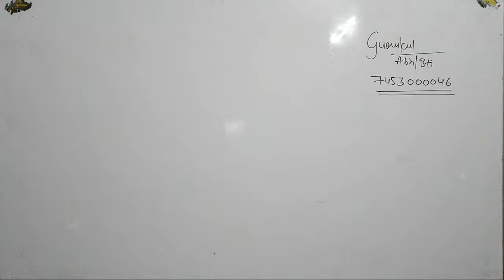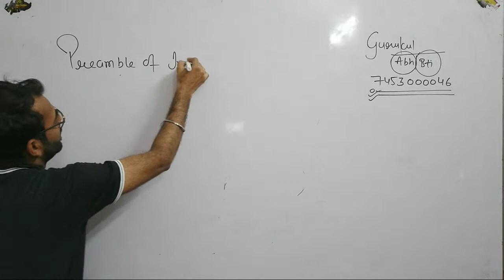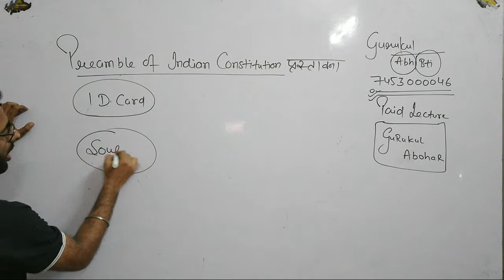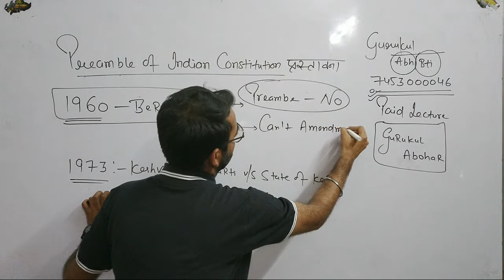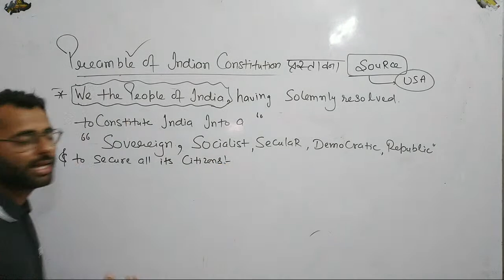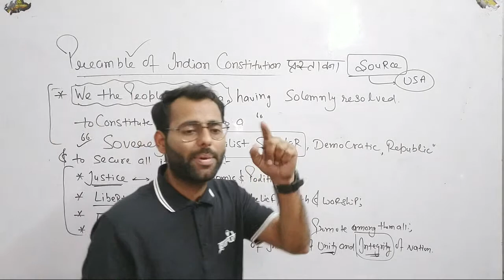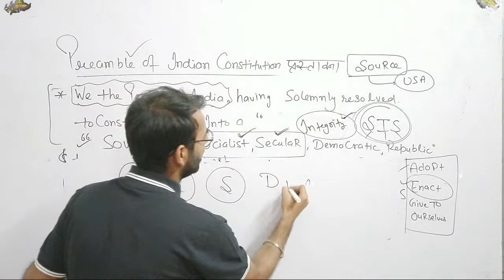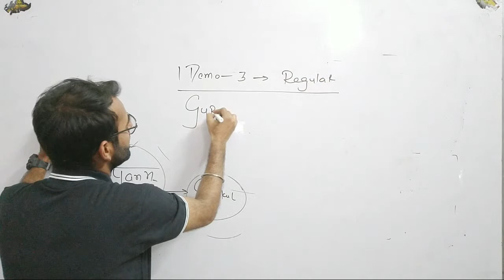SST- Master Cadre Live Batch || 1st Day || Ankush Sir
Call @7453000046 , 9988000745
Paid_Courses

1. BANK/SSC
2. RAILWAY
3. PSTET / CTET
4. NTA UGC-NET
5. MASTER CADRE
6. LECTURER CADRE
7. ETT CADRE || NTT
8. PPSC || PSSSB
9. GOVT. EXAMS
10. ENTRANCE EXAMS